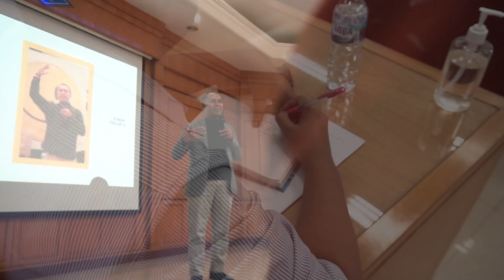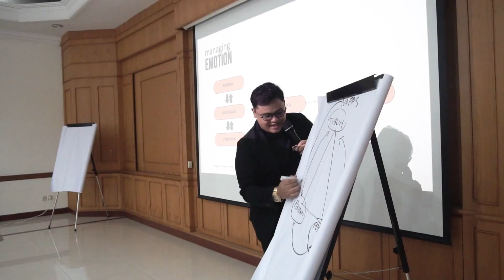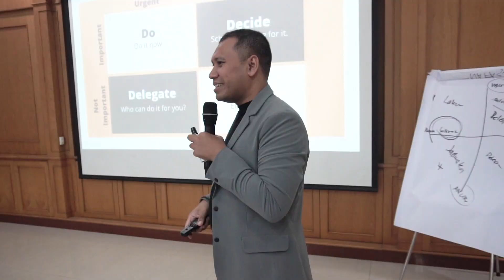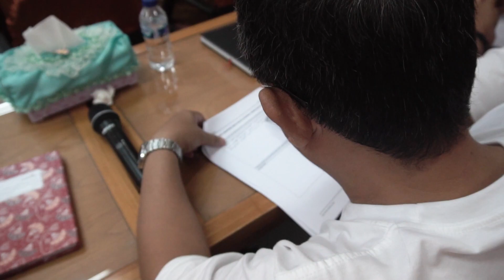BISI Sahabat Petani: BISI LEADERSHIP ACADEMY CHAPTER 2 "Self Mastery"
Senin lalu, tepatnya 5 Februari 2024, tim Human Capital PT BISI International, Tbk. mengadakan acara BISI Leadership Academy Chapter 2 "Self Mastery". Acara yang berlangsung dua hari itu dibuka langsung oleh Presiden Direktur PT BISI Bp. Agus Saputra Wijaya dan Business Unit Human Capital PT Charoen Pokphand Indonesia, Tbk. Bp. Agung Budianto serta diikuti oleh seluruh Regional Head Marketing dan para Head Department.

Training kepemimpinan dan pengembangan sumber daya manusia yang bertempat di Gedung Departemen Bioteknologi PT BISI yang ada di Desa Sumberagung, Plosoklaten, Kediri itu dipandu oleh Coach Idrus Perkasa Putra dan Coach Hendri Harjanto dari Lembaga IDRUS PUTRA MASTER CLASS.

Melalui pelatihan tersebut diharapkan sumber daya manusia yang dimiliki oleh BISI Group (PT BISI dan PT Multi Sarana Indotani) bisa berkembang dengan baik dan memberikan kontribusi positif terhadap perusahaan serta memiliki kepribadian dan jiwa kepemimpinan yang kuat.